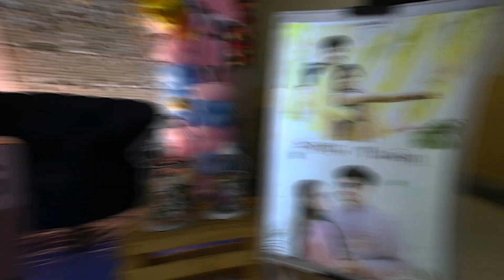Baby shower teaser host by Ankit Khandelwal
Ankit khandelwal would love your feedback.
Kindly Post a review to our profile.